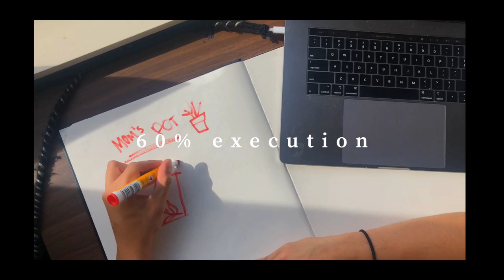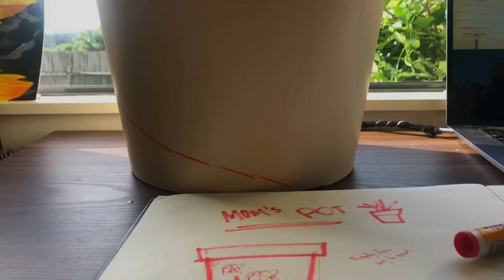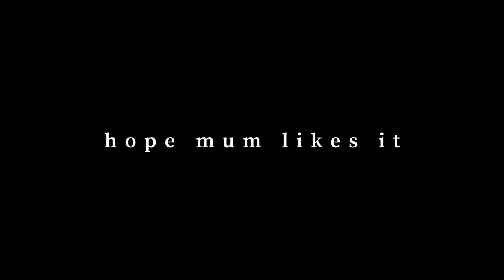my first custom flower pot painting + art tips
Its my mums birthday soon, so i wanted to help make her home office look nicer. She had this pot she bought from Kmart and i decided to do a cute little acrylic painting of leaves on it.

a little art at home video. will be doing more in the future. and also finishing the rest of the painting DIY's in our house

also few small little art tips and tricks in this video on the process

Hi! Im Jahn, im an architecture student, painter, dancer, singer XD, I do alot of things. I live in Auckland New Zealand, i moved here from singapore when i was 16, and i was born in the Philippines. I've been everywhere, but the one thing i've loved always was art, and sharing and teaching others that. Be it vlogging, singing, painting :)

I usually always love surrealism, and you see lots of owls, moths, galaxies, nature, and faces in my paintings. I also do watch a lot of bob ross paintings

Paints I use - FAS student acrylic paint
Pot - Kmart

Song : keshi - right here Instrumental (prod.tixtpe)